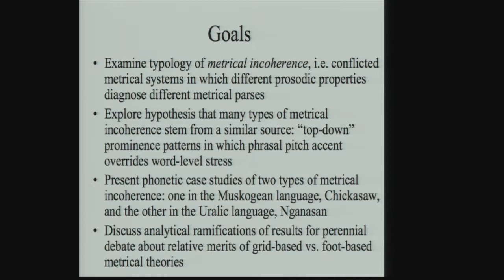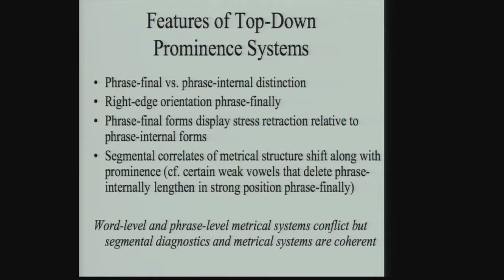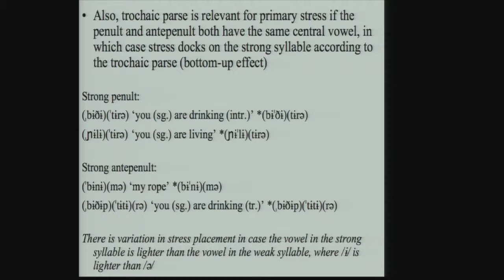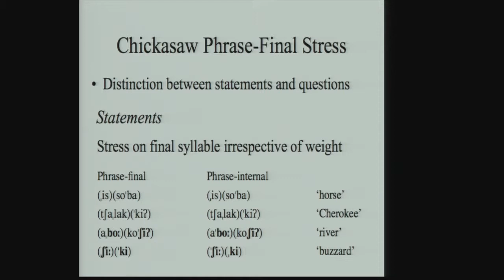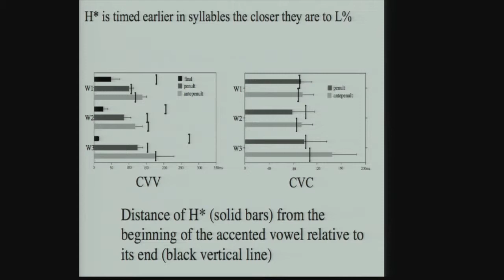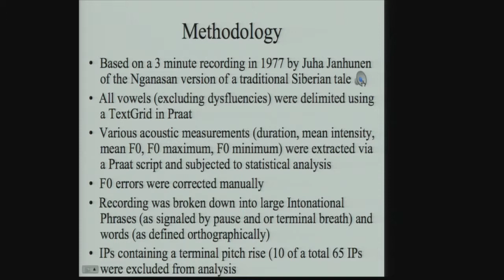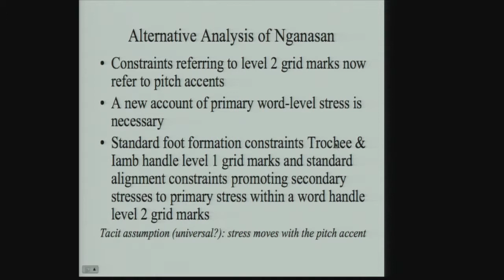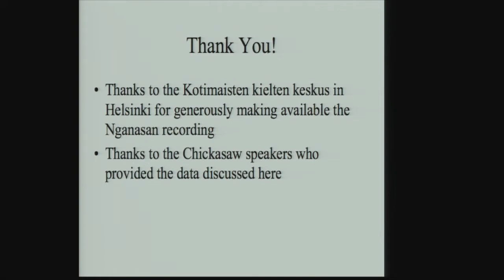Matt Gordon (UC Santa Barbara): Reconciling grid marks and feet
From M@90, Metrical Structure: Stress, Meter and Textsetting, to celebrate Morris Halle's 90th birthday, a 2-day workshop held at The Department of Linguistics and Philosophy of the Massachusetts Institute of Technology on September 20 and 21,2013.